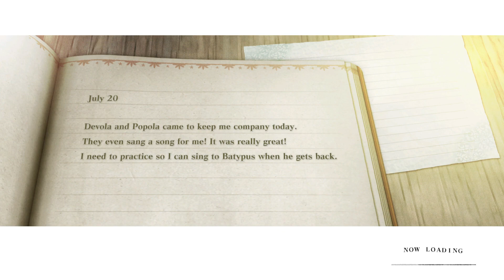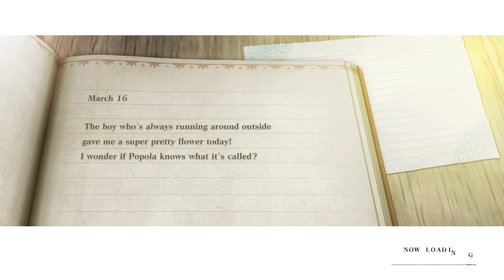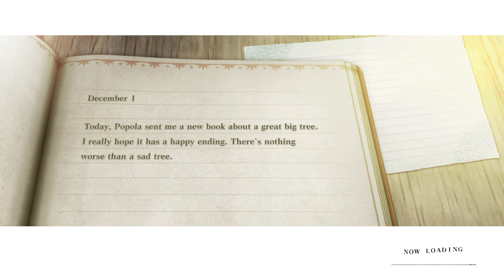Neir Replicant!! Day 2